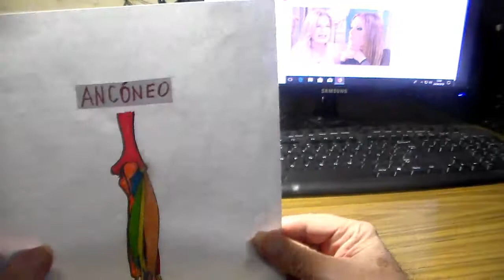Anatomia p-guitarristas, anconeo por CRGomez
anconeo